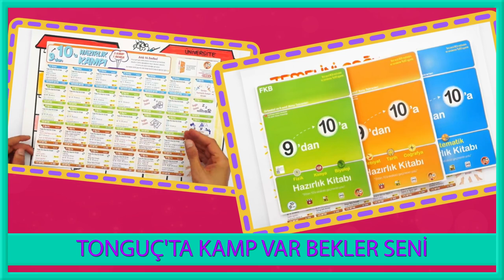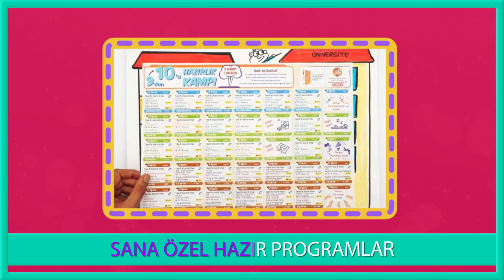9'dan 10'a Motivasyon Şarkısı | Tonguç'ta Kamp Var Bekler Seni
9'dan 10'a Hazırlık Kampı başlıyor!
Yaz dönemini en iyi şekilde değerlendirip 10. sınıfa bomba gibi hazır olmak için 9dan10ahazırlıkKampı 'nı sakın kaçırma! 🥳

Şarkı Sözleri;
Gelin arkadaşlar
Tonguç'ta kamp var
Kendine inananlar
Şimdiden başlar
Haydi arkadaşlar
Tonguç'ta kamp var
Başarıya götürür
Sağlam adımlar

Bitmedi gitti pandemi
Kaybediyorum dengemi
Toparlamam lazım kendimi
Açtım kitabı aldım kalemi
Evden okul oldu bitti ama
Çıkamadı ki hiç kimse cama
Tatil lazım artık bana
Hayalimi bıraktım zamana
Devir değişti pandemiyle
Herkesin yarışı kendisiyle
Sıkma kendini takılma böyle
Zamanı harcama çalış vaktiyle
Unutma sakın hayallerini
Üşenme, vazgeçme topla kendini
Düzenli çalış bu yaz sık dişini
Tonguç'ta kamp var bekler seni

Gelin arkadaşlar
Tonguç'ta kamp var
Kendine inananlar
Şimdiden başlar
Haydi arkadaşlar
Tonguç'ta kamp var
Başarıya götürür
Sağlam adımlar

Ön hazırlık, telafi, tekrar
Sana özel hazır programlar
Test, video, set ne ararsan var
Şimdi başlayan yolu yarılar
Sağlam adımlarla yürü yoluna
Hayat bu engeller çıkar karşına
Pandemi biter unutulur korona
Tonguç'ta kamp var gel çalışp sor ona

Kendime geldim şimdi
Az önce konuşan kimdi?
Hayallerim aklıma geldi
Şimdiden çalışalım haydi
Bu yaz benim için değerli
Her yıl sınav için önemli
Sıkı çalışacağım düzenli
Tonguç'ta kamp çok keyifli

Gelin arkadaşlar
Tonguç'ta kamp var
Kendine inananlar
Şimdiden başlar
Haydi arkadaşlar
Tonguç'ta kamp var
Başarıya götürür
Sağlam adımlar